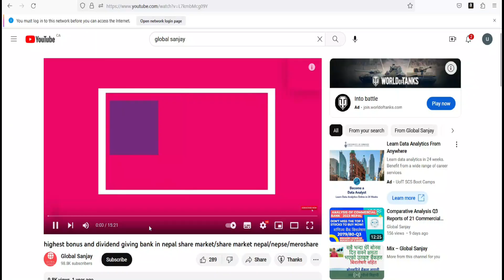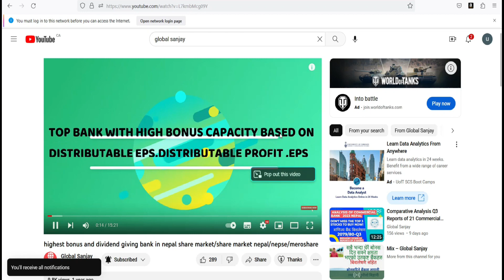warning are you coming Canada what jobs to do/student Canada/क्यानाडामा कुनकाम गर्ने,कुनकलेज राम्रो्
"Looking for jobs in Canada? Check out this video for a quick overview of the top industries and job prospects in the country. Plus, discover some of the best colleges in Canada known for their excellent education and diverse range of programs."

Nepali guide to immigrating to Canada
Step-by-step process of immigrating to Canada in Nepali
Key requirements for immigrating to Canada from Nepal
Canada immigration options for Nepali citizens
How to apply for Canadian permanent residency from Nepal (Nepali)
Exploring Canada immigration programs for Nepali applicants
Tips for a successful Canada immigration application (Nepali)
Nepali perspective: Living and working in Canada
Canada immigration interview preparation (Nepali)
Nepali community in Canada: Settling and integrating successfully
How to apply for Canada PR visa
Canada immigration process explained
Canada Express Entry program
Canada PR visa requirements
Canada PR visa documents checklist
Benefits of Canadian permanent residency
Canada PR visa processing time
Canada PR visa interview tips
Steps to obtain Canada PR visa
Canada student visa requirements
How to apply for a student visa in Canada
Canada study permit application process
Documents needed for Canada student visa
Canada student visa processing time
Work options for international students in Canada
Canada student visa interview tips
Studying in Canada: Top universities and programs
Canada student visa application mistakes to avoid

How to apply for a student visa to Canada
Student visa requirements for Canada
Step-by-step guide to getting a student visa for Canada
Working while studying in Canada on a student visa
Canadian student visa rejection: Common reasons and solutions
Student visa vs. work permit in Canada: What's the difference?
Student visa for international students in Canada
Scholarships and financial aid for international students in Canada
Life as an international student in Canada
Post-graduation work permit in Canada for international students
How to apply for permanent residency in Canada after studying
Canada work permit vs. permanent residency